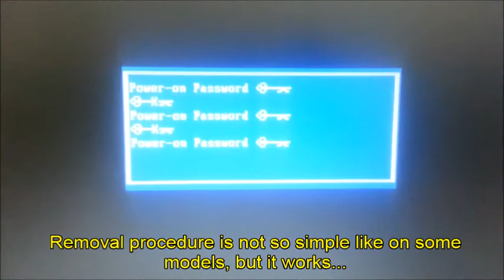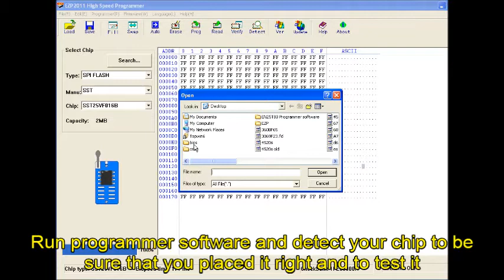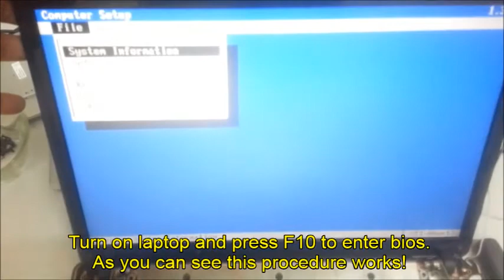How to remove bios password on hp compaq 6520s 6720s 6820s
This videos shows you how to remove forgotten bios or power on password on HP Compaq 6520s 6720s 6820s

Links:
Bios dumps and DMI fit tool

For music special thanks to Jazzy Moi
Jazzy Moi - Love & Gratitude
(Used with permission of artist)

Esta vídeos que muestra la manera de eludir / eliminar la contraseña del BIOS olvidado en HP Compaq  6520s 6720s 6820s

Dieses Video zeigt, wie Sie umgehen / zu entfernen vergessen Bioskennwort auf HP Compaq  6520s 6720s 6820s

Это видео показывает вам, как обойти / Удалить забытые пароль BIOS на HP Compaq  6520s 6720s 6820s

Este vídeos mostra como ignorar / remover esqueceu a senha bios sobre HP Compaq  6520s 6720s 6820s

Questo video mostra come aggirare / rimuovere password dimenticata bios su HP Compaq 6520s 6720s 6820s